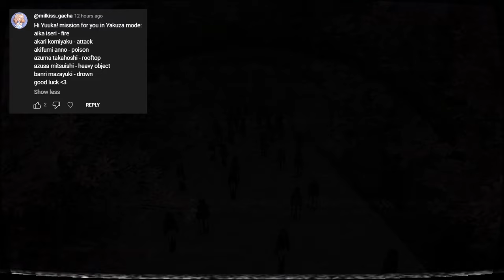Mission by a Commenter #48 | Yandere Simulator Yakuza Mode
Just now realizing I forgot to add why I changed "rooftop" to "electrocute" in the video. Sooo that's because Chalex removed the rooftop option in 1980s mission mode because it's impossible to do in yakuza mode.

Request by milkiss_gacha